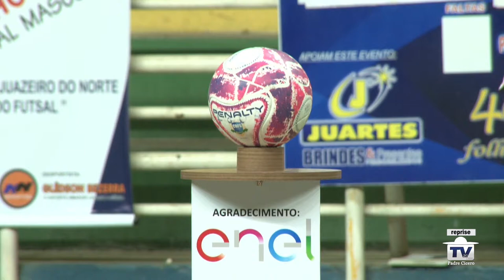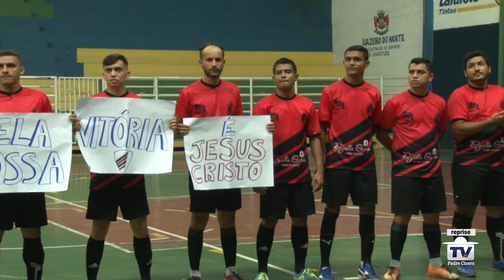INFANTE 2 X 1 ATHLETICO JUAZEIRENSE 1ºT FINAL Taça Juazeiro 22 de Julho 2019 reprise